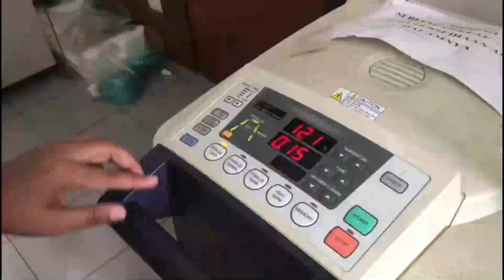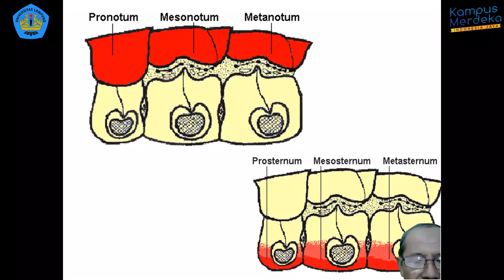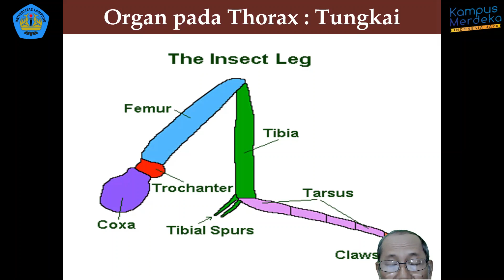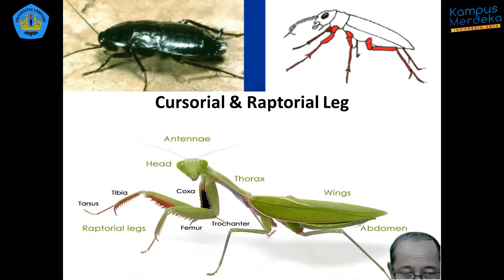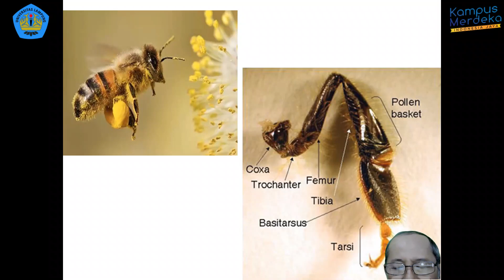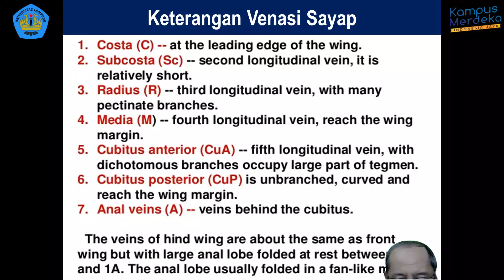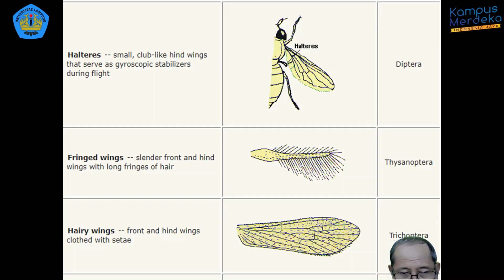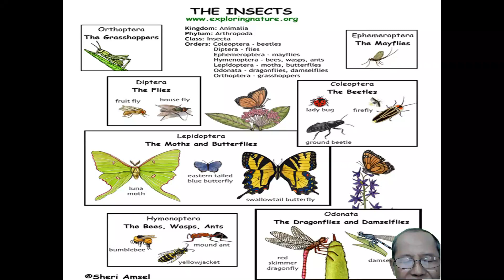4. HPT - Entomologi Pertanian - Struktur dan Organ pada Thorax Serangga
Dosen : Ir. Agus Muhammad Hariri, M.P.